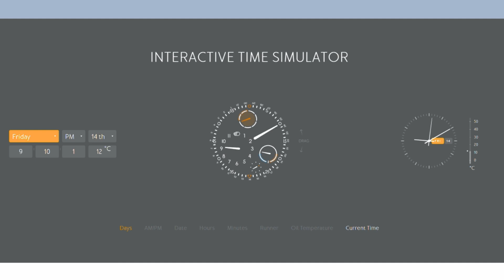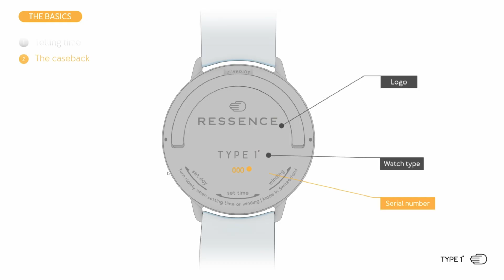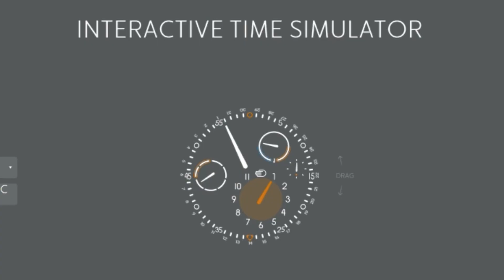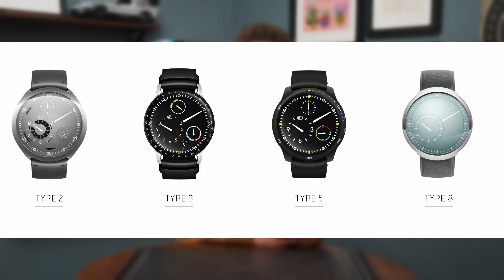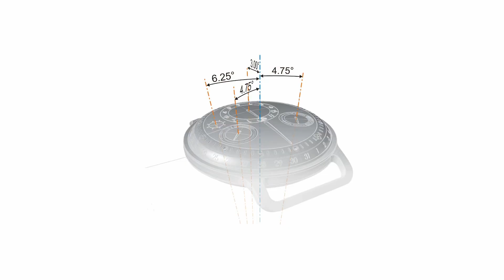What happens when you wear a GRAIL? | Ressence Type 8S Review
Zach Weiss takes the sublimely sage Ressence Type 8S for a test drive in this review, which asks the question: what happens when you actually get to live with a grail watch?

Experience Enthusiasm